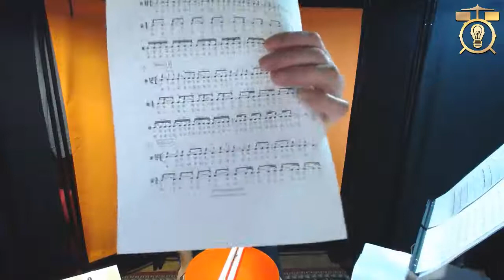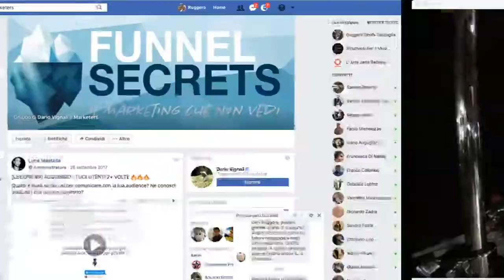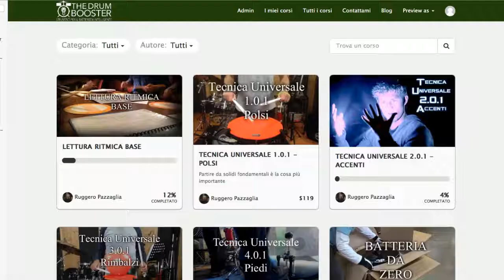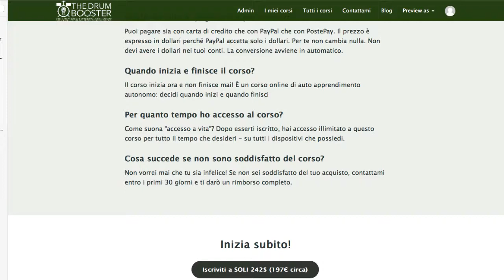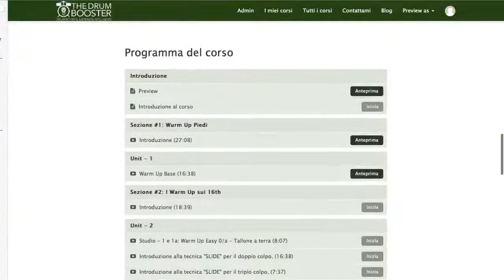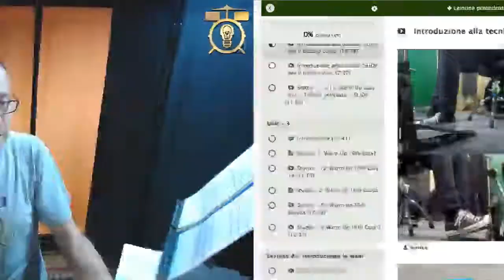Sticks & Pad Nights Live su Facebook Puntata #8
Questa è la registrazione della diretta di mercoledì 2 maggio.
Abbiamo lavorato syl Work Out Ternario a 105 Bpm e Rudimental Ritual a 79 Bpm.

Per tutti i video corsi di batteria on line clicca qui